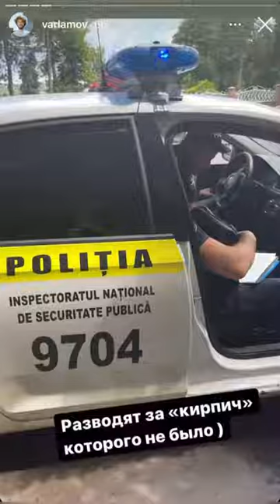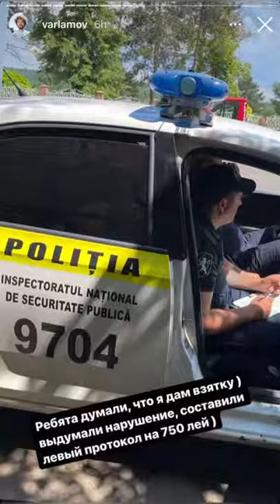Bloggerul rus Ilya Varlamov, în conflict cu polițiștii moldoveni